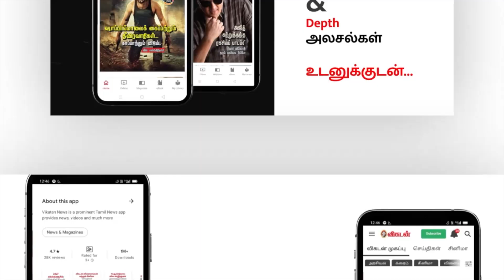Raina to Ishant Sharma: Deepak Chahar இடத்தில் CSK ஒப்பந்தம் செய்யவேண்டிய வீரர் யார்? IPL 2022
Which player should be signed by CSK as the replacement for injured Deepak Chahar?

CREDITS
Host & Production: Pradeep Krishna M
Camera & Edit: Jegan